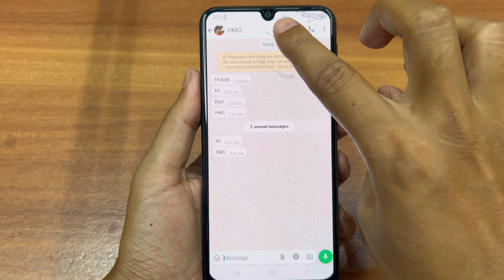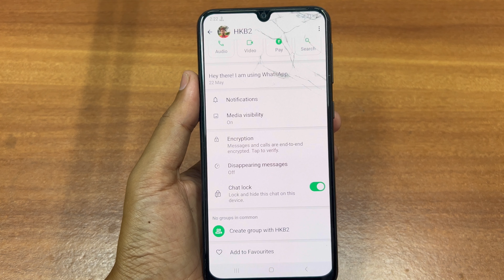How to HIDE WhatsApp Chats | How to Lock Single Chat in WhatsApp Chats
How to HIDE WhatsApp Chats | How to Lock WhatsApp Chats | WhatsApp Chats Chupaye Kaise

Doston WhatsApp tips and tricks me apko swagat hai. WhatsApp me new feature aya hai . abse WhatsApp chats lock kar sakte ho. kisi bhi WhatsApp chats ko hide kar sakte ho. kaise ap WhatsApp chats lock yah hide kar sakte ho is video me batane wala hoo.

WhatsApp chats lock
WhatsApp lock
WhatsApp chats hide
hide WhatsApp chats